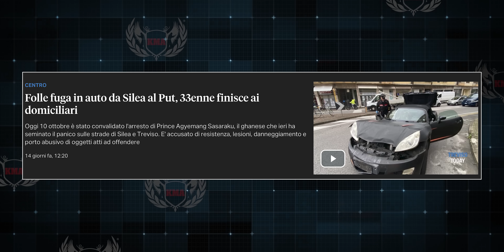ARMATO E IN FUGA, Carabinieri intervengono con TECNICA MILITARE - Analisi Tecnica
Siamo a Treviso, un soggetto armato e in fuga è andato a speronare una macchina della polizia locale e dei carabinieri. Andiamo ad analizzare le immagini dell'intervento, e vedremo dei movimenti tutt'altro che scontati che hanno reso perfetto questo arresto.

00:00 Intro
01:14 Analisi dell'intervento
16:42 Conclusioni

Sigla a cura di: Patricia Norrish

⏰ Nuovi video OGNI LUNEDÌ - Ti metto a disposizione tutta la mia esperienza per farti comprendere a pieno la difesa personale professionale.

STAY SAFE 💪